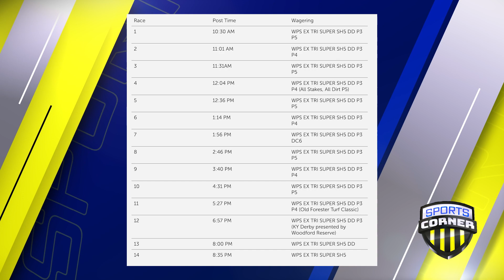Sports Corner with Cole Young, #106